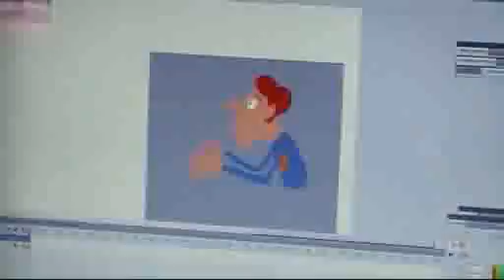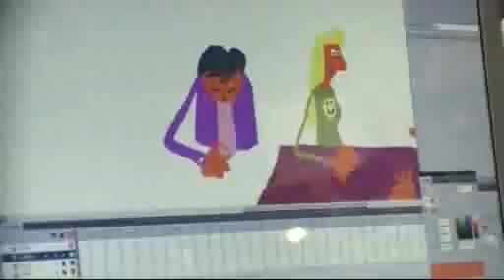durf te vragen op de beurs 12-10-2011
Frank Los bij durf te vragen op de beurs. Durf te vragen bestaat 5 jaar.
Frank Los begon en gesprek met een bezoeker over haar baan en aan de hand van die gegevens tekende hij haar elevator-pitch.